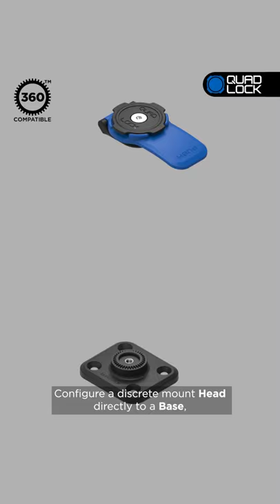Build Your Own Mount with Quad Lock 360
🚨HUGE NEWS🚨 Quad Lock 360 is here!

Build your own Quad Lock Mount to suit you! Whether it's on water, on/off road, in the air or just at home, you can now build a mount to suit your active lifestyle. Whatever your needs, the sky is the limit with Quad Lock 360 😊

Quad Lock - Smartphone Mounting For An Active Lifestyle